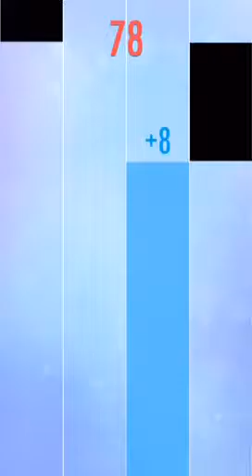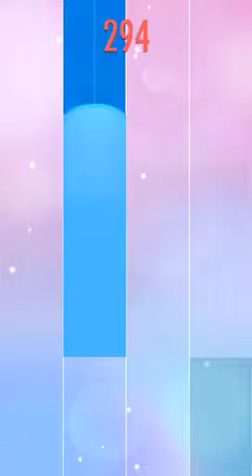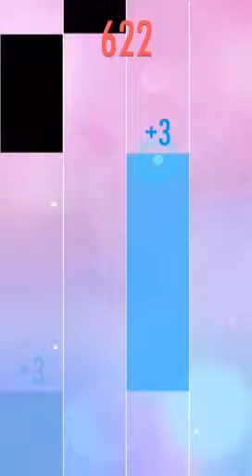Piano Tiles 2 Solitary Awakening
Steam Games